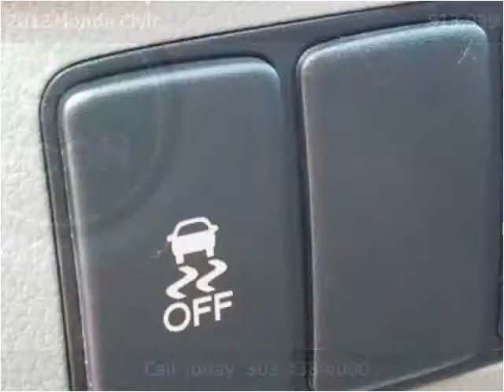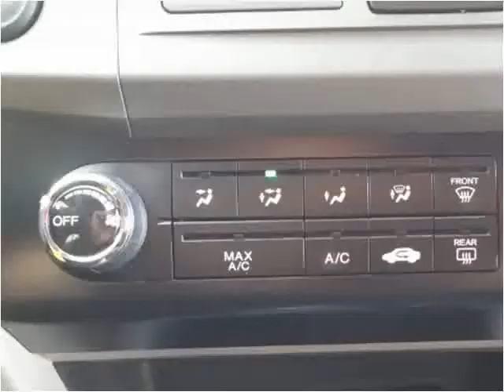2012 Honda Civic Used Cars Aurora, Denver Colorado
This 2012 Honda Civic is available from Auto Mart USA.